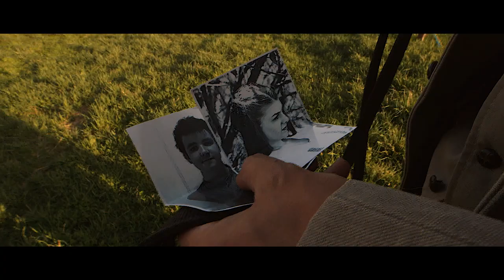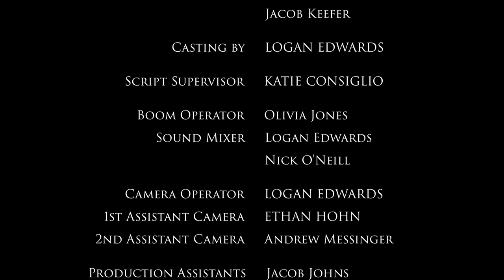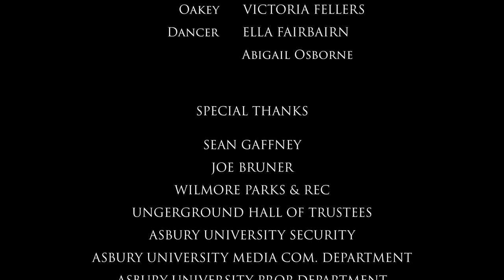SHADOW IN THE VALLEY | Western Short Film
In the year 1894, a wife of a cowboy must accept that her husband must leave to find his missing father with his two brothers.